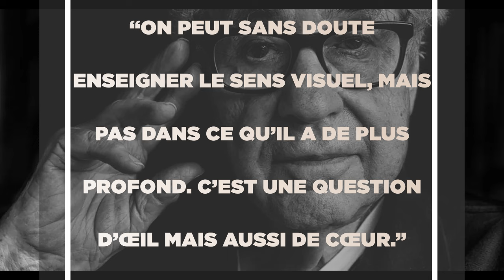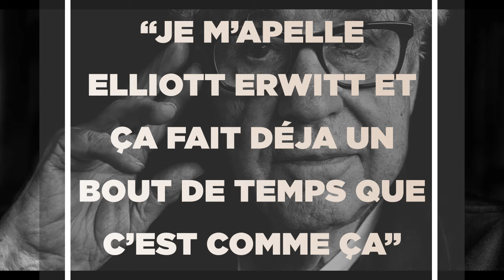Maîtriser les techniques photographiques d'Elliott Erwitt en 6 étapes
Description
Découvrez le monde fascinant du photographe iconique Elliott Erwitt dans cette vidéo captivante. Plongez dans son univers artistique empreint de vie et d'humour, où l'homme et son fidèle compagnon, le chien, se croisent régulièrement. Dans cette vidéo, nous nous demanderons comment ce génie de la photographie crée des images si percutantes. Pour cela, nous tirerons 6 leçons de sa longue carrière, qui nous permettront, à notre tour, de prendre de superbes photos.